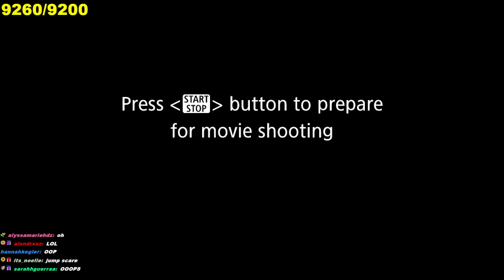I Boxed Alex Wassabi *FULL STREAM*